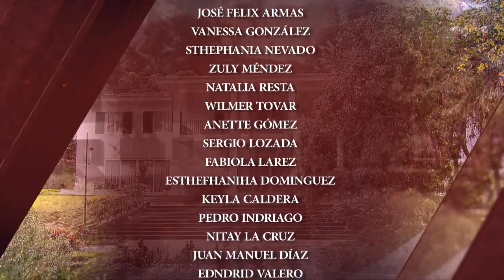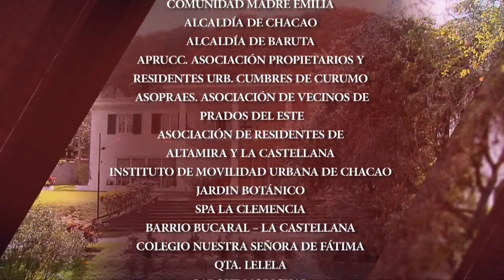Coração Traído (Em Português)| Capítulo 120 | Yelena Maciel y Cristóbal Lander | Telenovelas RCTV